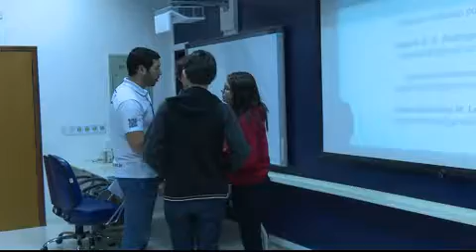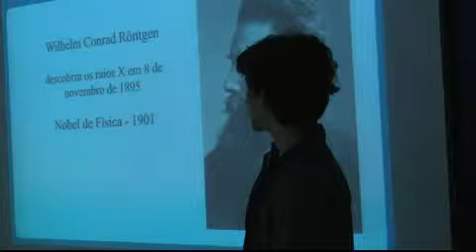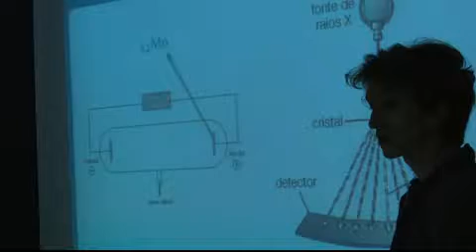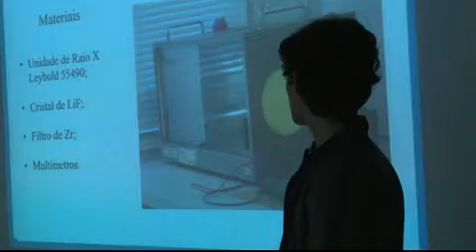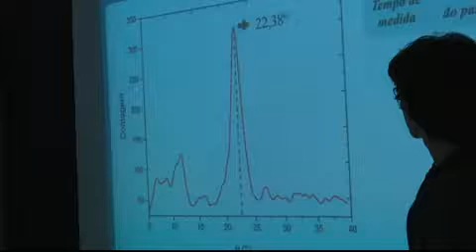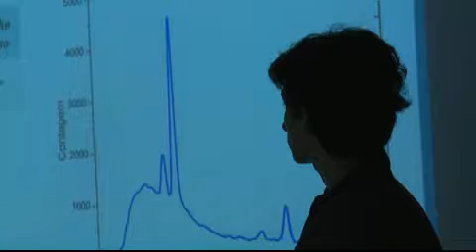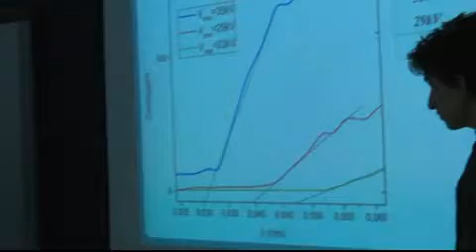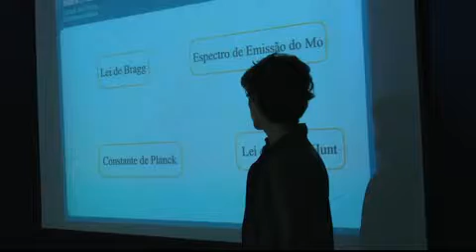EFC 2017: SEMINÁRIO FINAL DO GRUPO 02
EFC 2017 - ESCOLA DE FÍSICA CONTEMPORÂNEA - SEMINÁRIO FINAL DOS ALUNOS QUE CONSTITUÍRAM O GRUPO 02 (IFSC/USP) - 22/07/2017 (IMAGENS: RUI SINTRA)